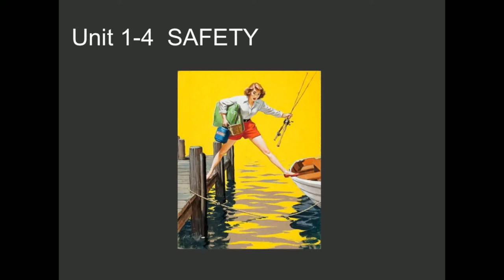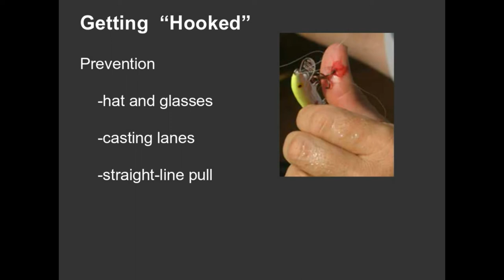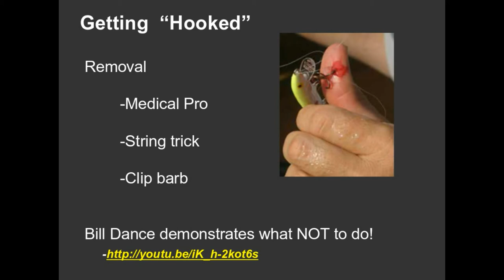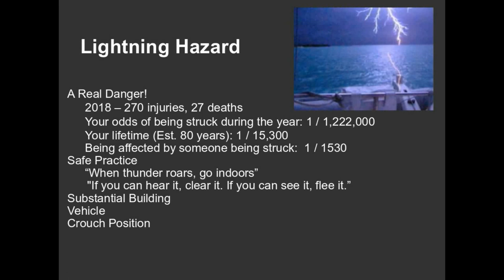Unit 1-3-2 Fishing Safety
No one wants to get hurt while having fun. In this lecture we look at a common hazard of fishing and a not so common, yet more dangerous hazard.

Links:
Nice video of smallmouth fishing on the New River in West Virginia. How to free a snagged line at 6:15m. -

Bill Dance demonstrates what NOT to do!